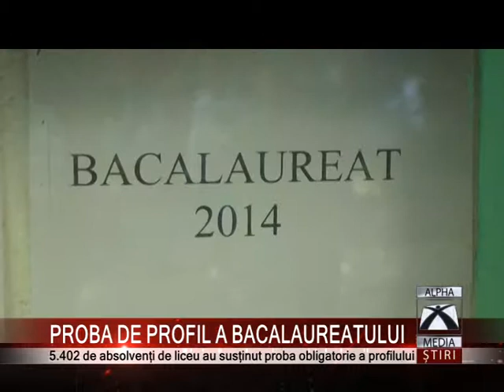PROBA DE PROFIL A BACALAUREATULUI